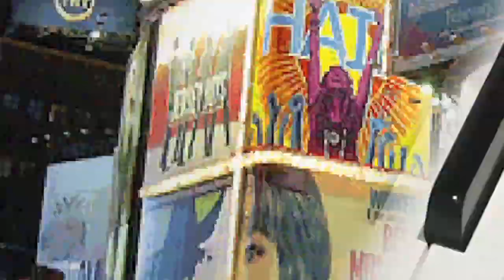OBSESSED!: Tony Nominee Michael McElroy and the Dead Eyes of Vibrato Doom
Tony nominated for his performance in "Big River," Michael McElroy
("The Who's Tommy," "Rent") joins Seth to explore the mystery of
how a cast full of altos managed to get through the sky-high score of
"Dreamgirls." (Hint: it involves going to church, some crazy vibrato
and a touch of dead eyes.) Finally, the pair explore how a little "church
time" could have helped McElroy nab that Tony Award.